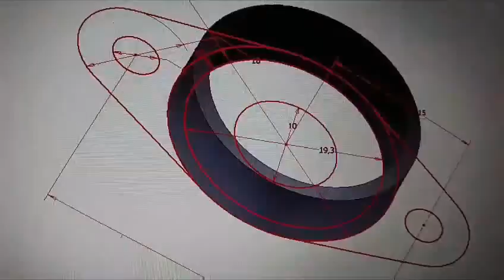Modelagem e Impressão 3D - Pequenos Mancais de Rolamento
Vídeo do processo de criação de uma peça impressa em 3D.